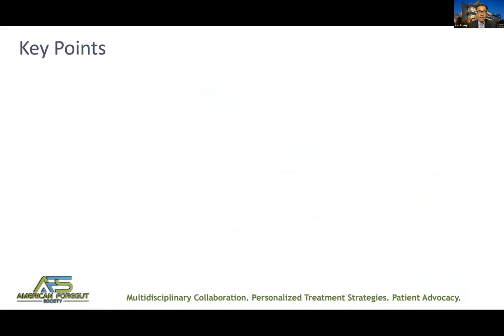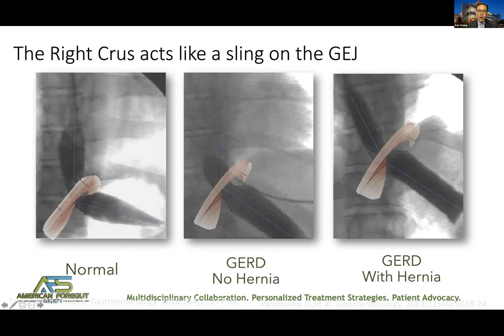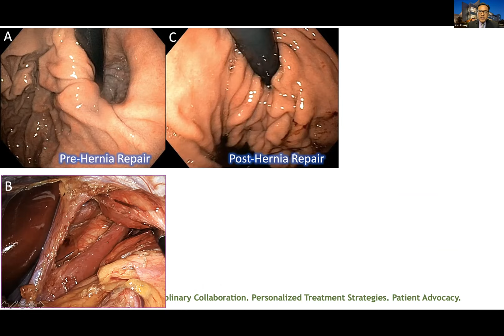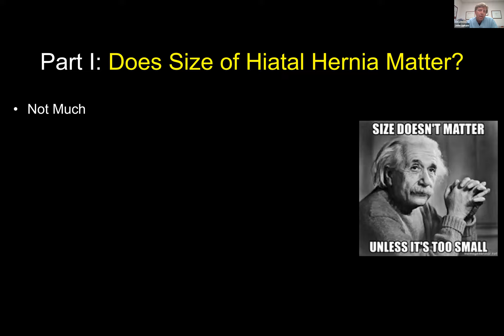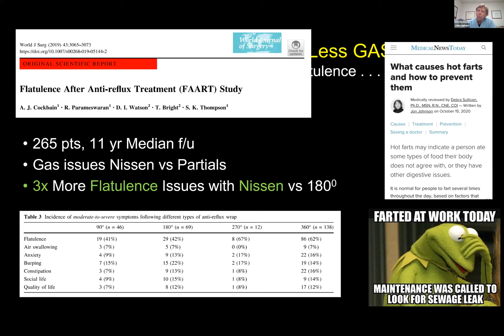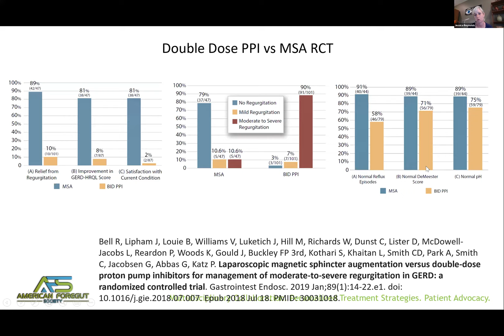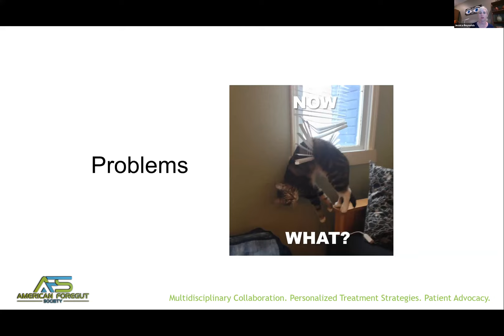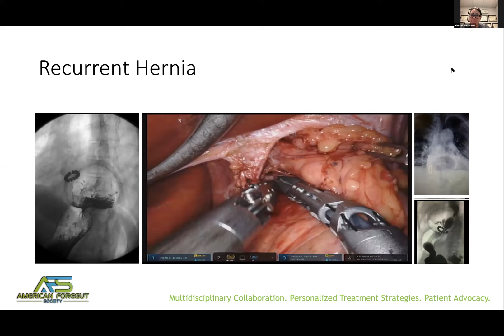Therapeutic Approaches to GERD Part 2